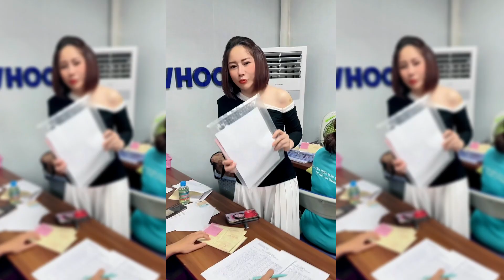BỆNH VIỆN THẨM MỸ GANGWHOO & CHƯƠNG TRÌNH HIẾN MÁU NHÂN ĐẠO: GÓP MÁU - GÓP YÊU THƯƠNG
Bạn muốn biết về bệnh viện thẩm mỹ Gangwhoo và chương trình hiến máu nhân đạo của họ? Hãy xem video này để khám phá những hoạt động ý nghĩa và trách nhiệm xã hội của bệnh viện thẩm mỹ hàng đầu Việt Nam. Bạn sẽ được chứng kiến sự hưởng ứng nhiệt tình của đội ngũ nhân viên, bác sĩ và khách hàng của Gangwhoo trong ngày hội hiến máu “Giọt Máu Cho Đi - Trao Thêm Hy Vọng”.
Bạn cũng sẽ được tìm hiểu về các dịch vụ làm đẹp chất lượng cao, an toàn và chuẩn y khoa của Gangwhoo. Hãy cùng Gangwhoo góp máu, góp yêu thương và làm đẹp cho bản thân và cộng đồng nhé!